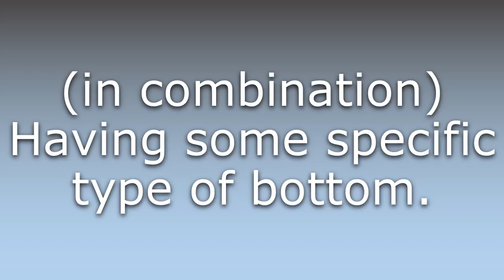What does Bottomed mean?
What does Bottomed mean in English? Learn the meaning of Bottomed.